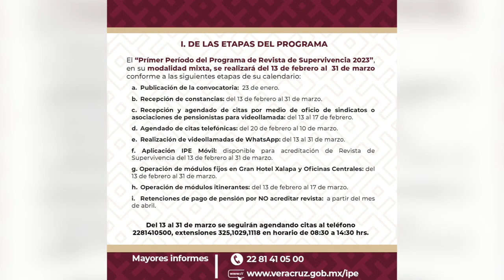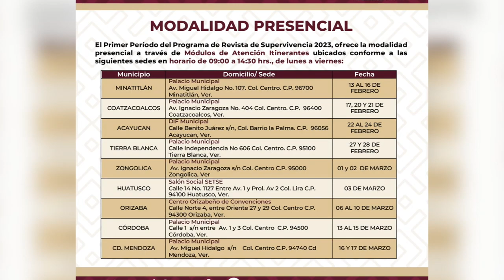Realizará IPE primera fase de revista de supervivencia 2023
Xalapa, Ver.- El Instituto de Pensiones del Estado (IPE) anunció que la próxima semana inicia la primera fase de la revista de supervivencias 2023 para los jubilados y pensionados.

La primera etapa se llevará a cabo del 13 de febrero al 31 de marzo.

Las modalidades para acreditar la revista seguirán siendo las mismas: virtual, mediante llamada telefónica; por mensajería; y presencial, para esa modalidad habrá módulos fijos en el Gran Hotel Xalapa y en las oficinas centrales del IPE.

También habrá 26 módulos itinerantes en Minatitlán, Coatzacoalcos, Acayucan, Tierra Blanca, Zongolica, Huatusco, Orizaba, Córdoba, Ciudad Mendoza, San Andrés Tuxtla, Cosamaloapan, Veracruz y Ángel R. Cabada.

Asimismo, en Alvarado, Tlalixcoyan, Misantla, Martínez de la Torre, Perote, Pánuco, Tantoyuca, Naranjos, Amatlán, Álamo Temapache, Cerro Azul, Tuxpan, Poza Rica y Papantla.

El organismo dio a conocer que habrá una nueva modalidad, mediante la aplicación IPE móvil para teléfonos Android. Por lo que en la página electrónica del IPE ya está disponible un video tutorial que explica como descargar y utilizar la aplicación para la acreditación de revista de supervivencia.